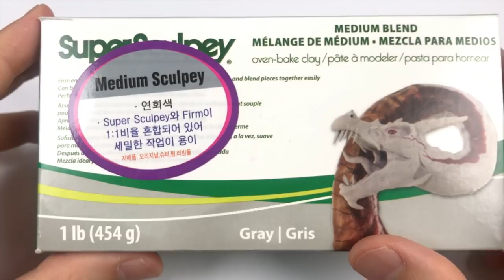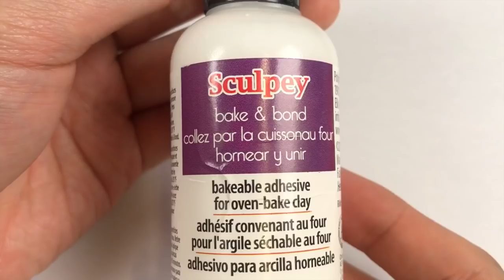Create Silver the hedgehog with Clay / Sonic the hedgehog / Clay Art / Sculpey [kiArt 키아트 키아]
kiArt 채널에 오신것을 환영합니다.